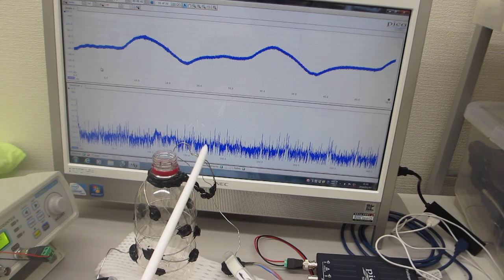メガヘルツの非線形現象（樹脂容器の超音波伝搬特性）を利用した、超音波実験（超音波発振制御技術の開発 超音波システム研究所）